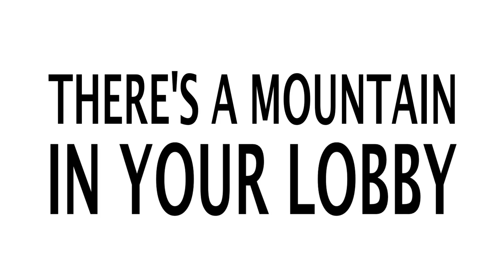Reverend Billy's Freakstorm: There's a Mountain in Your Lobby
We feel our Earthalujah Church resurrecting, and so bank lobbies are the charged political stage now.  The three top financiers of CO2
emissions are Chase, Citi and B of A.  Expect us!  Billions of dollars in loans for building coal-fired power plants doubled from 2005 to 2011.

These banks seem beyond any regulation.  Buy you are not beyond the reach of the earth!  Earthalujah!  As the storms and droughts and fire and flood become more deadly, these trillion dollar institutions must be hit with the ingenuity of the Civil Rights and Gender Rights Movements - those brave souls taught us to save life with drama.